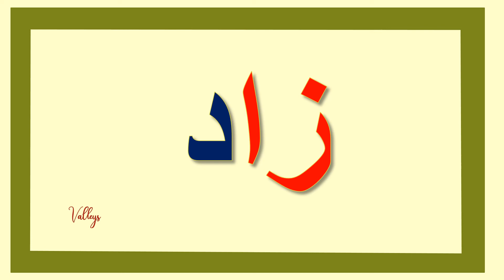تهجي كلمة زاد بالطريقة المقطعية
مَلك
ملك
زاد